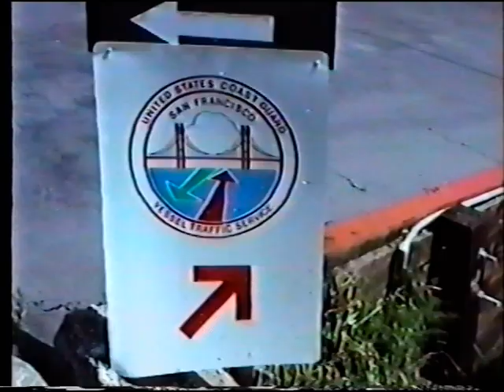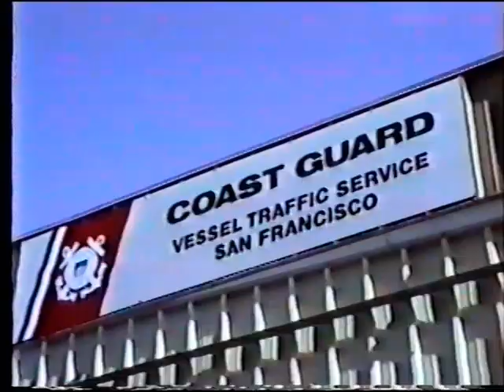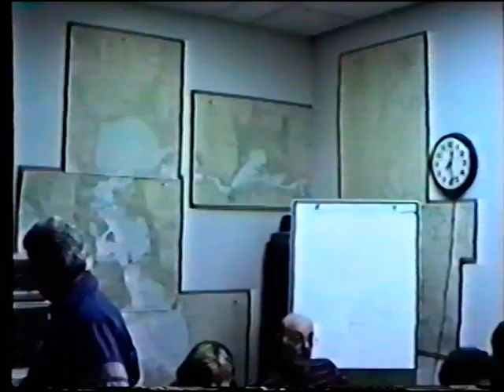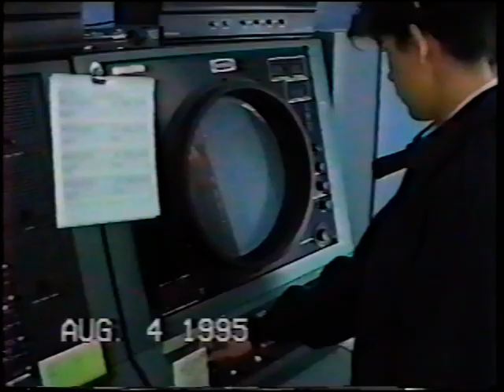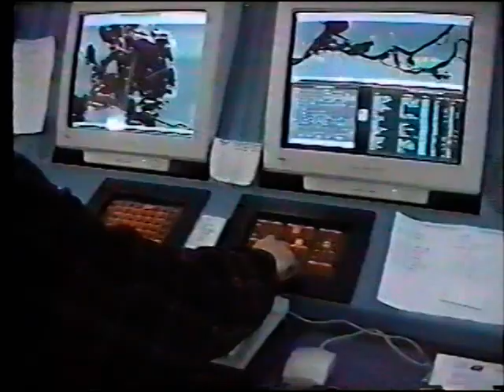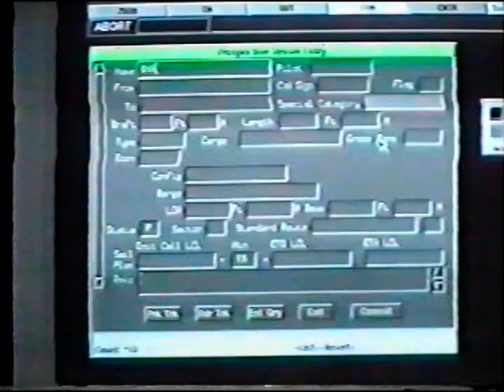USCG Auxilary - When the Horn Blows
1994 30-minute public access TV show featuring Scott Humphrey and US Coast Guard Vessel Traffic Service San Francisco. Footage of the old VTS San Francisco facility.